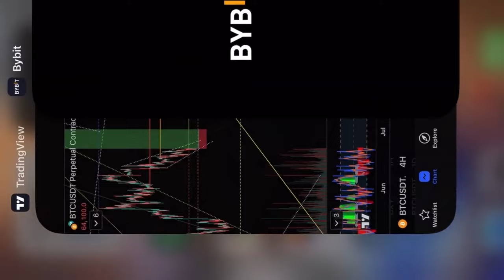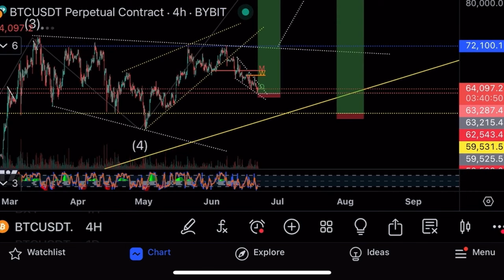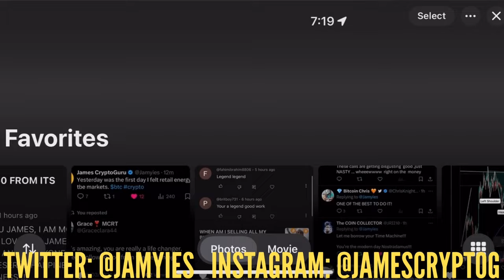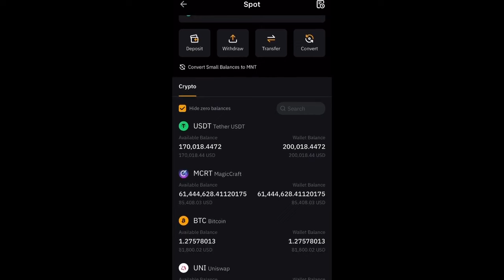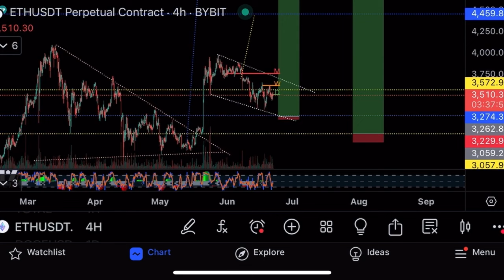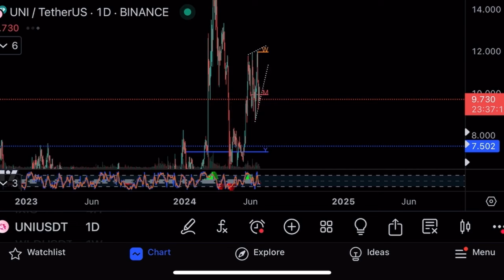Бычка закончилась?⚠️Технический анализ биткоина